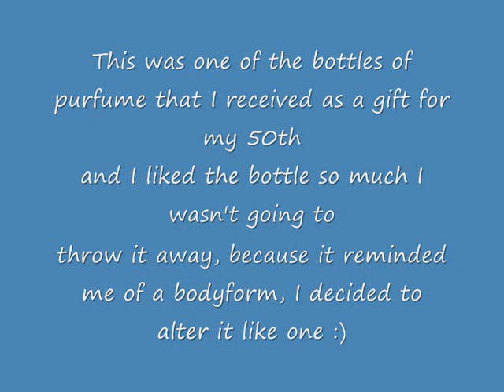Beautiful Bodyform purfume bottle - jennings644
I loved this perfume bottle so much I just had to alter it and doesn't it look stylish now and just like a bodyform :) xx